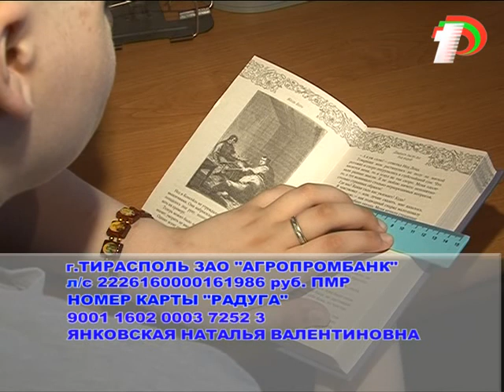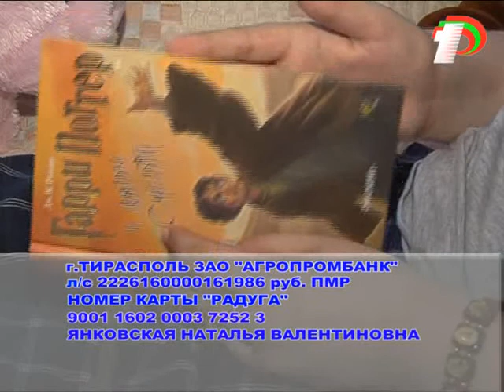Нужна помощь Даниилу Янковскому!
13-летний житель Тирасполя Даниил Янковский срочно нуждается в помощи. Мальчику необходима операция в онкоцентре в Москве. Обследование российские врачи назначили на 26 июня. До этого времени нужно собрать 25 тысяч долларов.